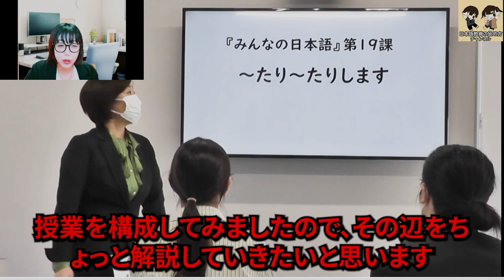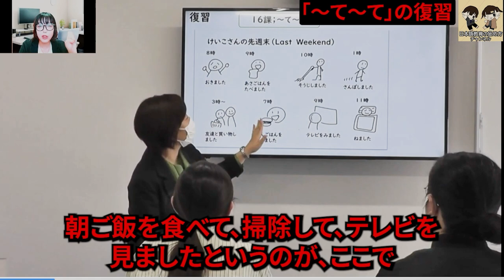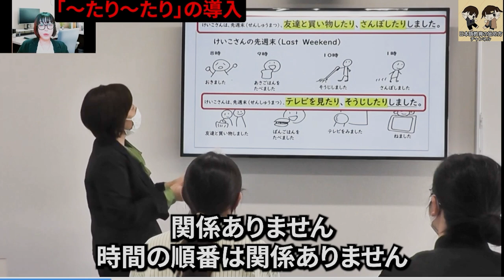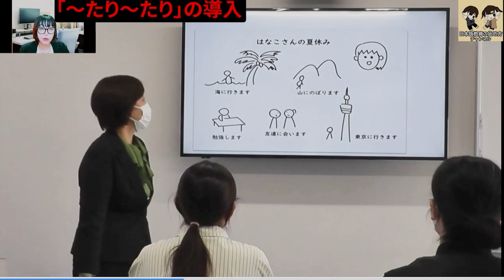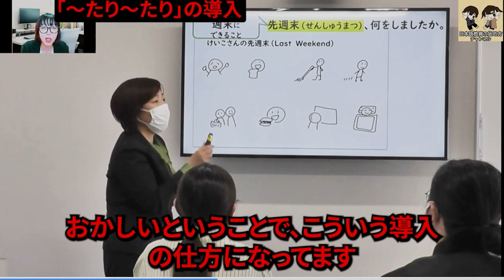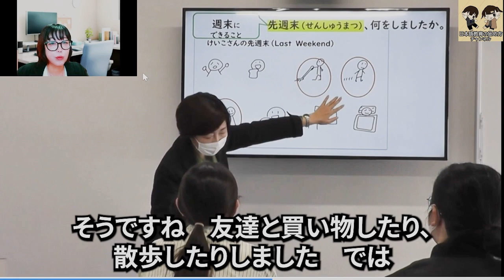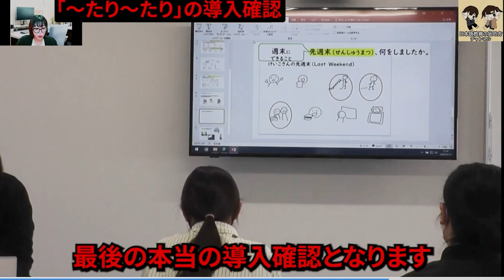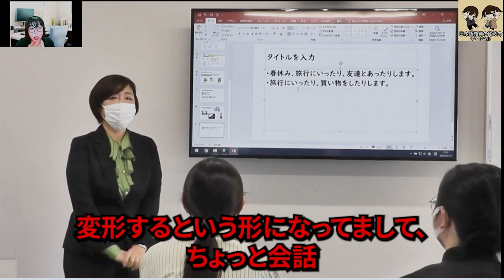【解説版】『みんなの日本語』第１９課 「～たり～たりします」の導入＆導入確認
登録日本語教員 すでにこのチャンネル内でアップされている「『みんなの日本語』第１９課「～たり～たりします」の解説動画です。
実際に授業をする上で重要なポイントを担当者自らが解説しています。日本語教育未経験もしくは初心者の方は是非参考にしてください。

『みんなの日本語』第1４課「テ形の導入」の文型分析、導入教案例についてはこちら
　鈴木基伸・梅野由香里（著）、町田健（監修）
　『日本語教育の始め方』研究社
Amazonリンク：
　（★4.5の評価をいただいてます！）

◎担当講師＆解説
　梅野由香里（名古屋大学大学院博士課程修了、大阪大学・関西学院大学・大手前大学非常勤講師）日本語教育歴20年以上 技術研修生、日本語学校進学コースでの教育歴有り 現在は大学で日本語教育と日本語教員養成コースを担当しています。